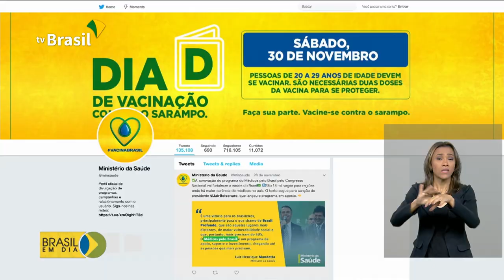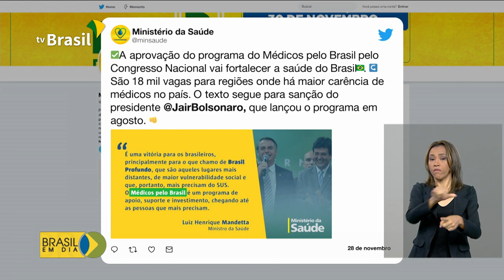Médicos pelo Brasil é aprovado pelo Congresso Nacional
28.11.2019 - Lançado em agosto deste ano, o Programa Médicos pelo Brasil é aprovado pelo Congresso e segue para sanção presidencial.